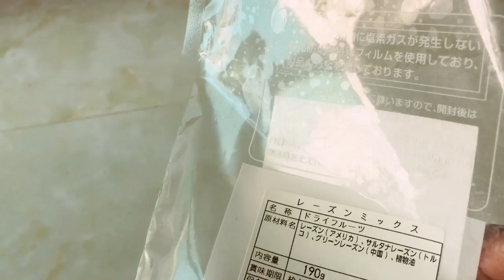Sóc Bắc Mỹ Đòi Ăn Trái Cây Nhật Bản Mới Chịu - Tiun